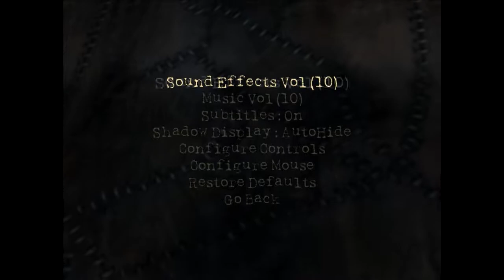Let's play Shadow Man [17] - The Home Improvement Killer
A small change of plans, as we visit the first of the Five.

It's not Milton Pike, as I promised last time. Instead, we are going to pay a visit to a dank, abandoned New York Tenement. The hideout of Avery Marx, the so-called "Home Improvement Killer".